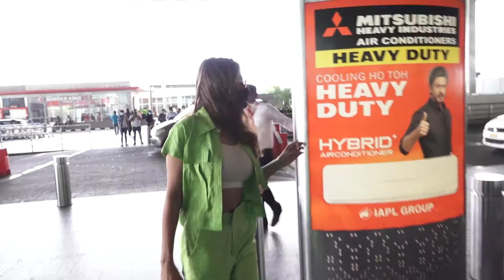Nikki Tamboli Travelling to DUBAI For Her Upcoming Shoot Today Spotted @ Mumbai Aiirport-Telly Films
Nikki Tamboli Travelling to DUBAI For Her Upcoming Shoot Today Spotted at Mumbai Aiirport -Telly Films